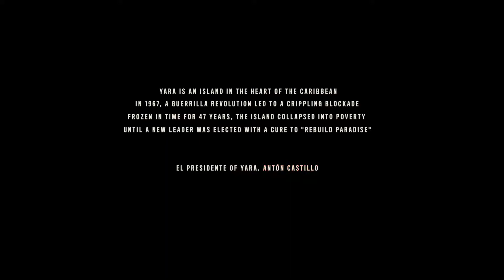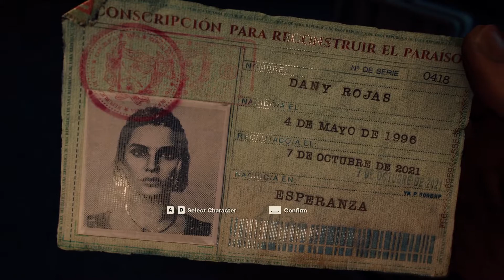FAR CRY 6 PC Walkthrough Gameplay Part 1 - INTRO (FULL GAME)